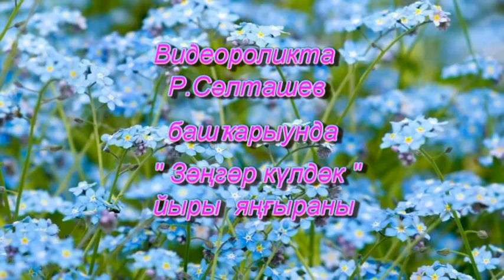Видеоролик " Зәңгәр күлдәк " ( " Голубое платье " )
На башкирскую песню в исполнении  Рауфа Сальташева